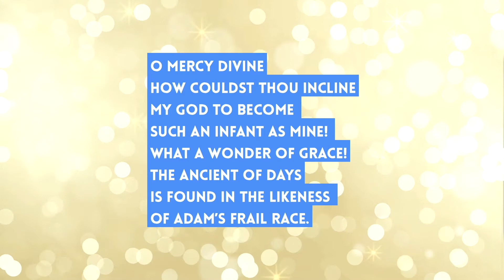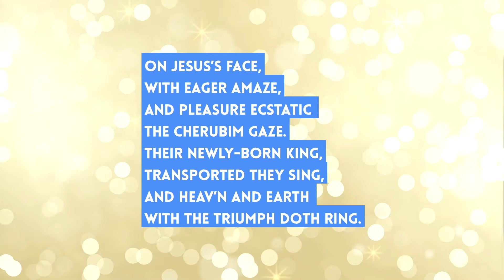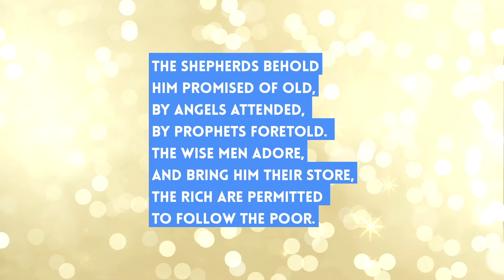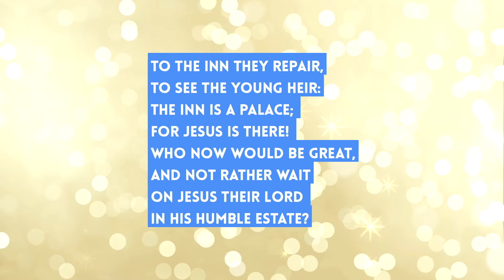The Manger Buried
For WesleyAdvent 2020 we are providing lyric videos of our favorite Charles Wesley Advent/Christmas songs. Download this video for use in your worship livestreams